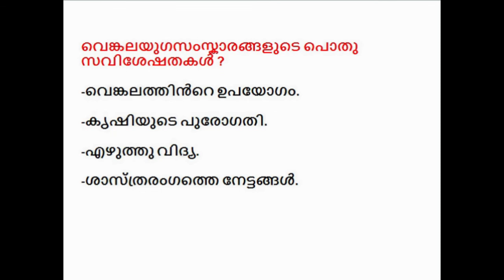SCERT ക്ലാസ് 8 പാഠം 2 ഭാഗം 2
ക്ലാസ് 8 പാഠം 2 ഭാഗം 1
SCERT Class 8 Lesson 2 Part 1 # Sociology # Through River Basin Culture